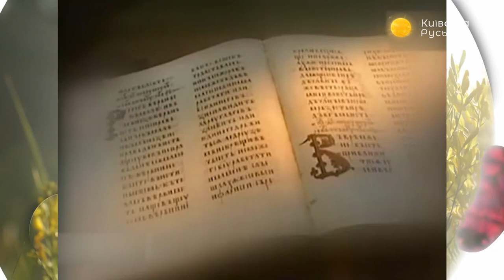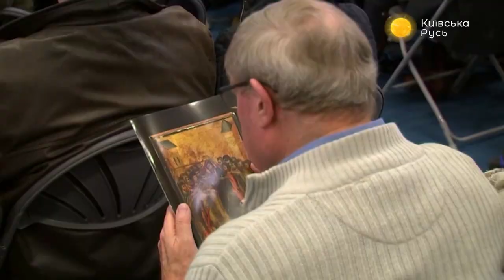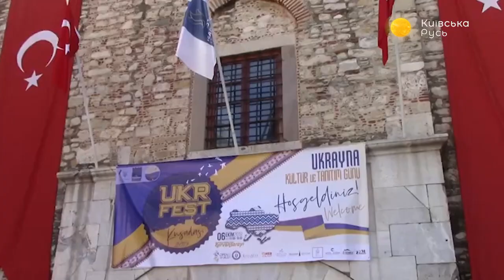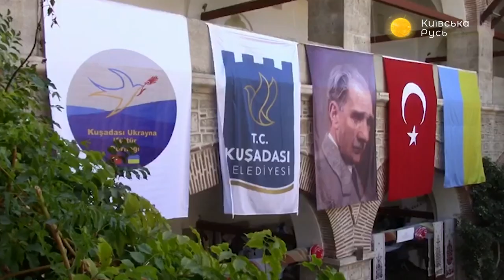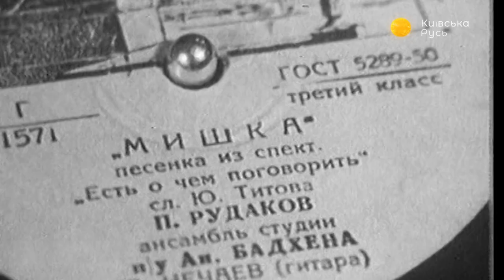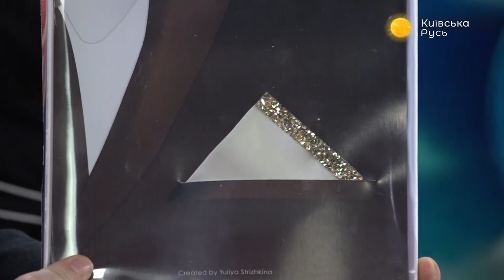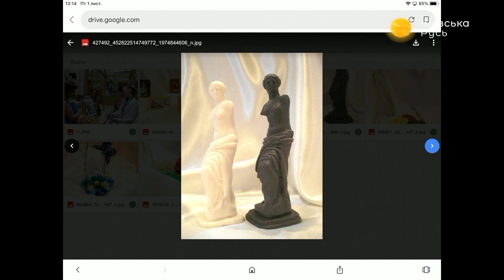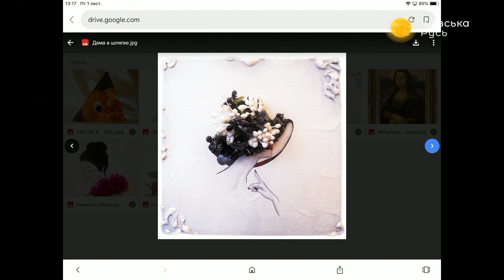День освобождения Киева – Утреннее настроение – Київська Русь // 06.11.2019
Наши ведущие в эфире программы поговорили с гостями:
– Анастасией Гайшенец, театральным критиком;
– Юлией Стрижкиной, ведущей и дизайнером элементов декора;
– Софией Михайловой, саксофонисткой, и её папой Александром, художественным руководителем студии музыкального искусства и эстрады «Крок», преподавателем саксофона.

Распространи это видео!